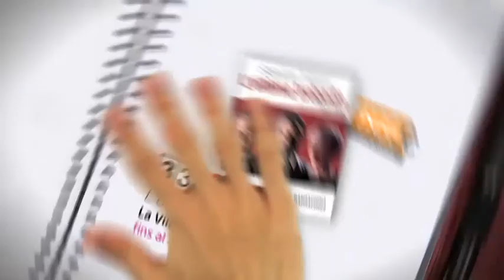TV3 - 33 recomana - L'última trobada. la Villarroel. Barcelona.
"L'última trobada", una obra escrita per Sándor Márai dirigida i interpretada per Abel Folk. Amb Jordi Brau i Anna Barrachina. A la sala Villarroel fins el 24 de maig del 2015